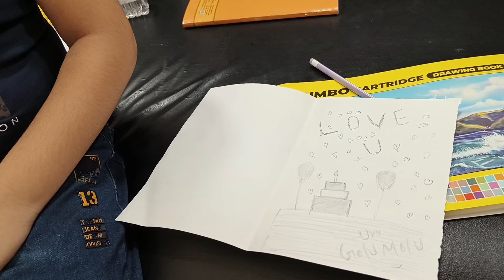Radha Mohan ke set per Shabbir Ahluwalia sir ka birthday celebration:Manan ne birthday card banaya